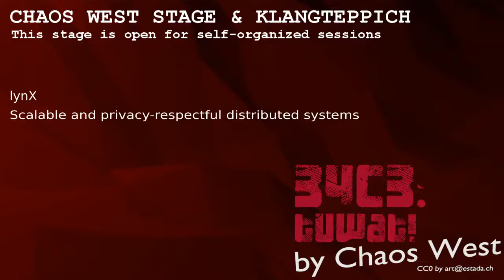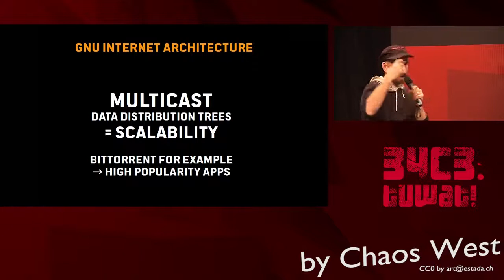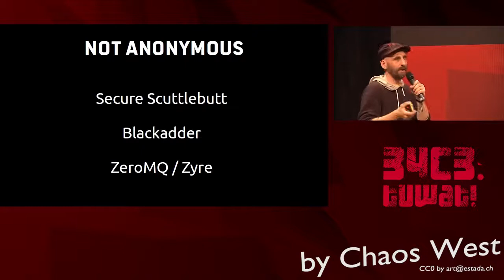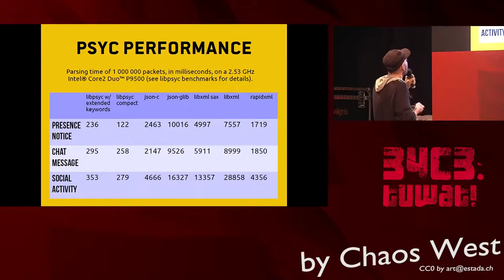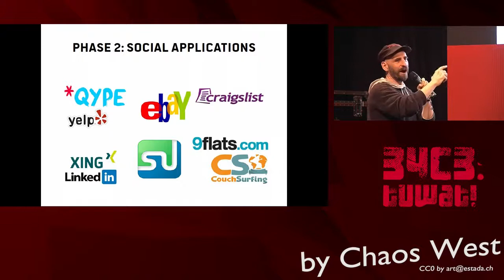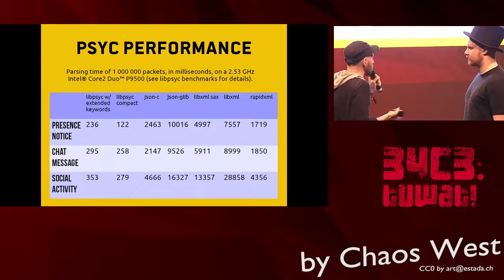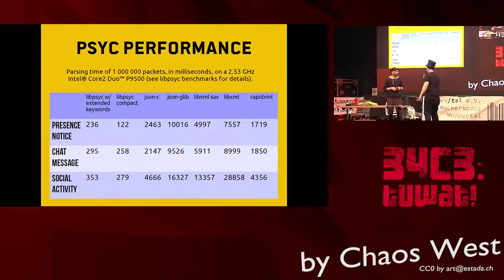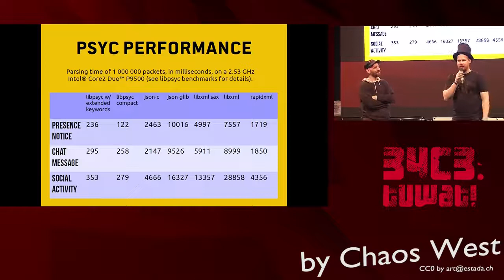34C3 ChaosWest - Scalable and privacy-respectful distributed systems - Our chance to avoid cloud co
We tried to make federation scale. We failed. We realized that cloud computing cannot be beaten by federated networks. Let's scale up distributed systems while maintaining metadata protection and privacy.

lynX